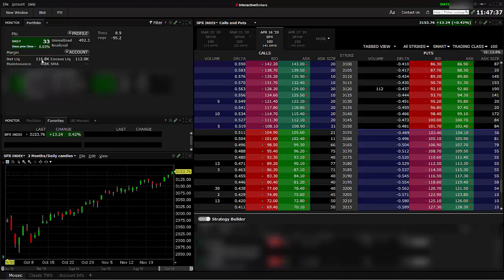Real P&L 11-27-19